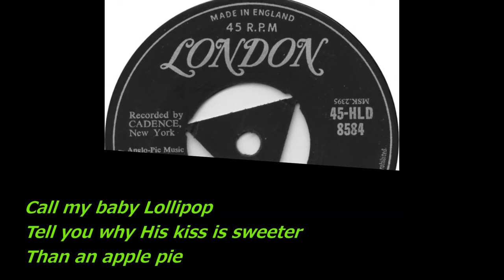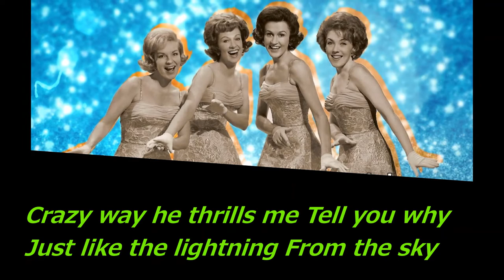THE CHORDETTES LOLLIPOP - Lyrics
Lollipop lollipop
Oh lolli lolli lolli, lollipop, lollipop
Oh lolli lolli lolli, lollipop

Call my baby lollipop
Tell you why
His kiss is sweeter than an apple pie
And when he does his shaky rockin' dance
Man, I haven't got a chance

I call him, lollipop, lollipop

Sweeter than candy on a stick
Huckleberry, cherry or lime
If you had a choice he'd be your pick
But lollipop is mine

Crazy way he thrills me
Tell you why
Just like a lightning from the sky
He loves to kiss me till I can't see straight
Gee, my lollipop is great

Lollipop, lollipop
Lollipop